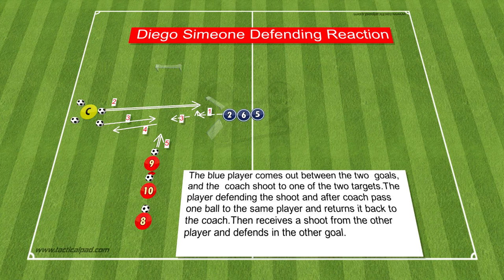Soccer Defending Drills Diego Simeone - Individual Defending Atletico Madrid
👉Diego Siemone's defensive training  soccer drill with Altetico Madrid.Individual reaction for defenders.